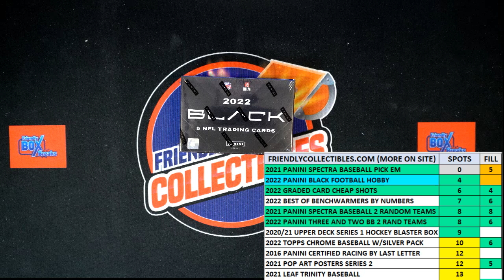2022 Panini Black Football Hobby FILL B ID 22BLACKFB101